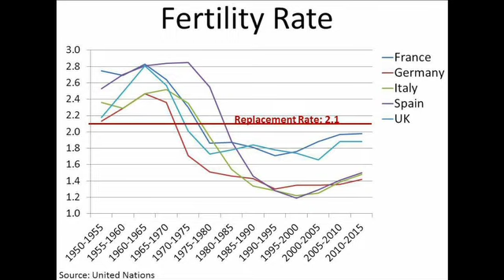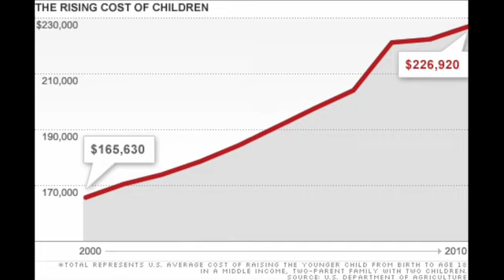Bishop Barron on The Childfree Life